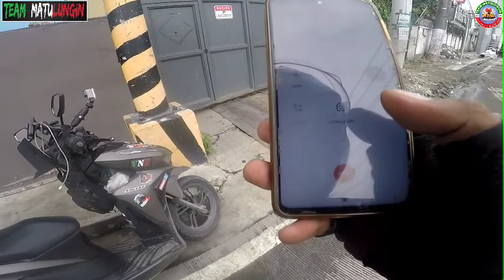Takot Convert to Cash = Ipon. | Episode - 1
Samahan nyo po ako Team Matulungin, sa content na ito para makapagbigay ng tips kung paano hindi mascam,at mawala ang takot nating mga delivery rider sa pag - aabono para magkaroon tayo ng Additional Income.

share nyo na din po ang mga video natin para makapagbigay tayo ng inspirasyon sa iba maraming salamat po Team Matulungin GodBless po.🙏